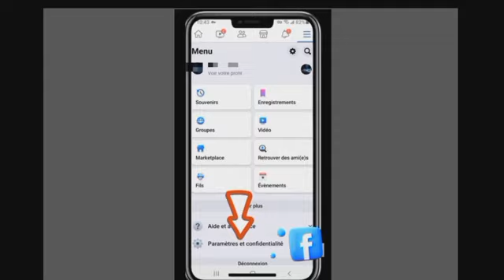Comment empêcher les demandes d'amis inconnus sur Facebook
Il existe plusieurs façons d'empêcher les demandes d'amis inconnus sur Facebook. La méthode la plus simple consiste à modifier les paramètres de confidentialité de votre compte. Voici les étapes à suivre :

Sur un ordinateur

Accédez à Facebook et connectez-vous à votre compte.
Cliquez sur la flèche en bas à droite de la page.
Sélectionnez Paramètres et confidentialité.
Cliquez sur Paramètres.
Dans l'onglet Confidentialité, cliquez sur Qui peut vous envoyer des invitations.
Sélectionnez Amis et leurs amis.
Sur un appareil mobile
Sélectionnez Paramètres de profil.
Dans l'onglet Confidentialité, appuyez sur Qui peut vous envoyer des invitations.
En choisissant cette option, seuls les utilisateurs qui sont amis avec l'un de vos amis pourront vous envoyer des demandes d'amis. Si vous souhaitez limiter encore plus les demandes d'amis, vous pouvez choisir l'option Amis seulement. Dans ce cas, seuls les utilisateurs qui sont déjà amis avec vous pourront vous envoyer des demandes d'amis.

Voici quelques autres conseils pour éviter les demandes d'amis inconnus sur Facebook :

Ne partagez pas votre nom complet, votre adresse e-mail ou votre numéro de téléphone sur Facebook.
Soyez prudent lorsque vous acceptez des demandes d'amis de personnes que vous ne connaissez pas.
Si vous recevez une demande d'amis d'une personne que vous ne connaissez pas, vérifiez son profil avant d'accepter.
Si vous recevez des demandes d'amis de personnes que vous pensez être des spammeurs ou des escrocs, vous pouvez les bloquer. Pour ce faire, rendez-vous sur le profil de la personne et cliquez sur Bloquer.

Conclusion

En suivant ces conseils, vous pouvez réduire considérablement le nombre de demandes d'amis inconnus que vous recevez sur Facebook.

Ouvrez l'application Facebook.
Appuyez sur les trois lignes horizontales en bas à droite de la page.
Sélectionnez Paramètres.
comment empecher demande d'amis inconnus fecebook et avoir le buton suivre sur facebook? Comment empêcher les inconnus de vous envoyer des demandes d'amitié sur Facebook?
Comment Désactiver Le BOUTON AJOUTER Un Ami de Son Compte FACEBOOK? Comment BLoquer les invitations sur Facebook facilement? Bloquer les invitations Faceboo, Comment Désactiver Les Demande D'amis Sur Facebook? Comment masquer le bouton Ajouter un ami sur Facebook (2023) | Désactiver le bouton d'ajout de Fb.
comment_empecher_demande-d'amis-inconnus_feceboo